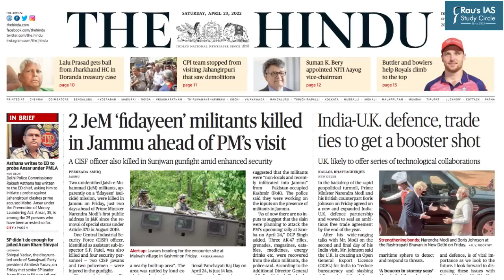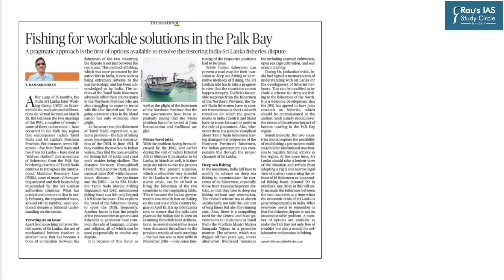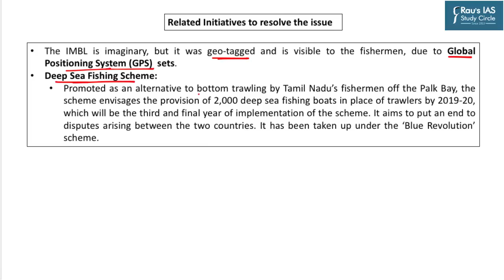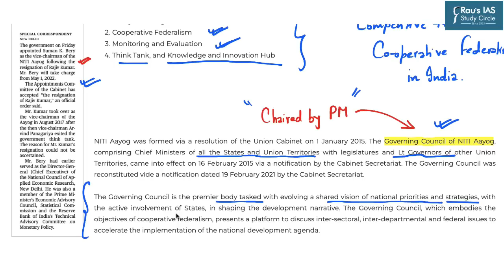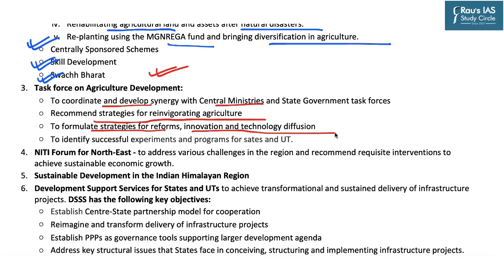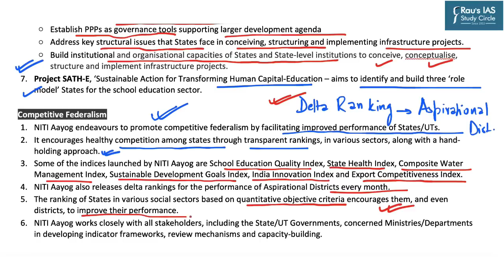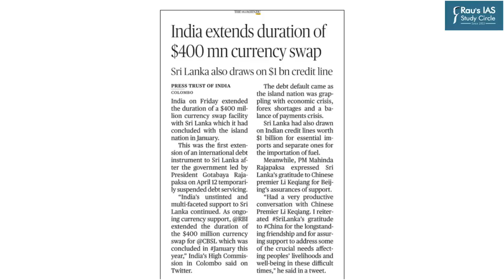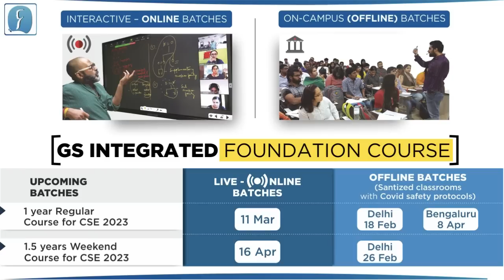THE HINDU Analysis, 23 April, 2022 (Daily Current Affairs for UPSC IAS) – DNS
Presented by: Mr. Faizan Khan, Mr. Naweed Akhter and Mr. Mangal Singh of Rau’s IAS Study Circle

Indian Economy
Government Schemes 2022
Polity & Governance

► THE HINDU
1. ISRO to conduct RLV landing experiment soon – Science & technology – (00:46)
(Reusable Launch Vehicle)
2. Fishing for workable solutions in the Palk Bay – International Relations – (04:37)
(India-Sri Lanka fishermen issue)
3. NITI Aayog gets a new vice-chairman – Polity & Governance – (11:08)
(NITI Aayog)
4. Russia illegally holds disputed islands: Japan – International Relations – (22:27)
(Kuril Island)
5. India extends duration of $400 mn currency swap – Economy – (24:22)
6. QoD – (28:05)